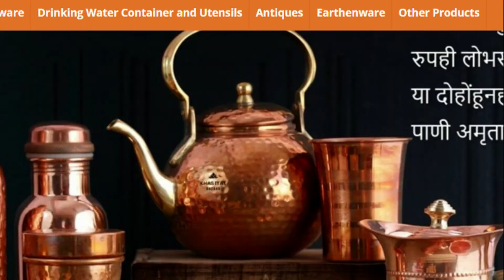ॲलोपथी की आयुर्वेद ? कधी, कुठे, कसं आणि का ? / Allopathy Vs Ayurveda / दामले उवाच 416